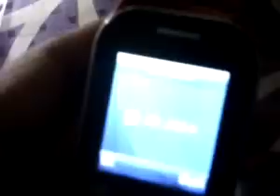smallest watch mobile kenxinda w1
amazing smallest mobile phone with multimedia & bluetooth headset